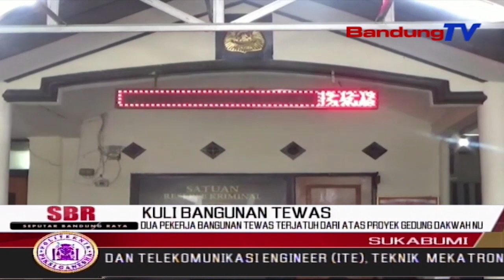Dua Pekerja Bangunan Tewas Terjatuh Dari Atas Proyek Gedung Dakwah NU | SBR | BANDUNGTV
SBR | BANDUNGTV | KRISANTY | Dua Pekerja Bangunan,Tewas Setelah Jatuh Dari Atas Proyek Pembangunan Gedung Dakwah,Pimpinan Cabang, Nahdatul Ulama, Kota Sukabumi, Di Kecamatan Citamiang, Kota Sukabumi. Kedua Korban Jatuh Dari Ketinggian Tujuh Meter,Saat Mengerjakan Menara Bangunan Yang Tiba-Tiba Roboh.,